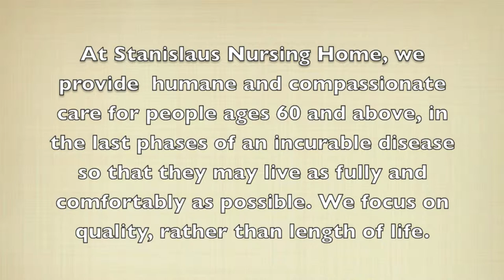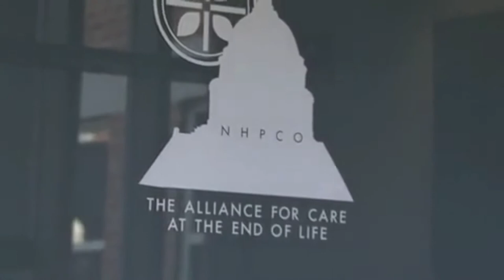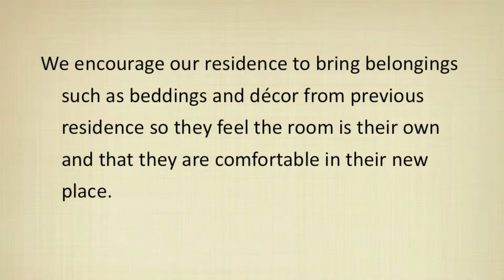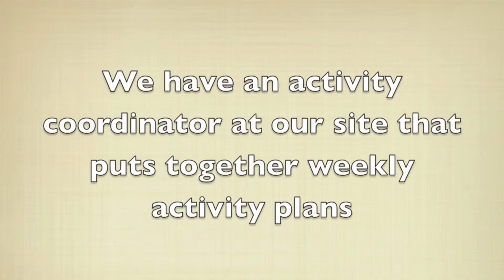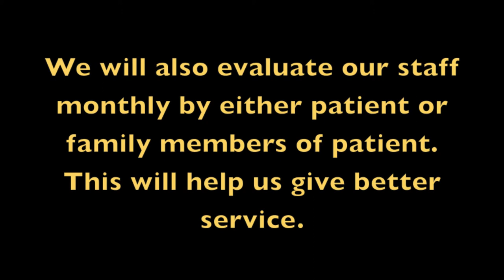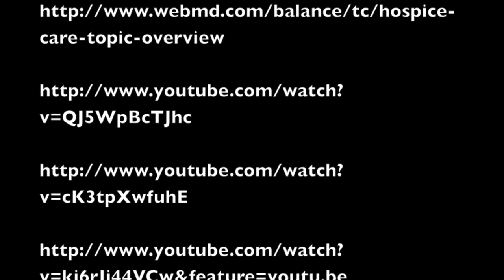Stanislaus nursing home hospice care project